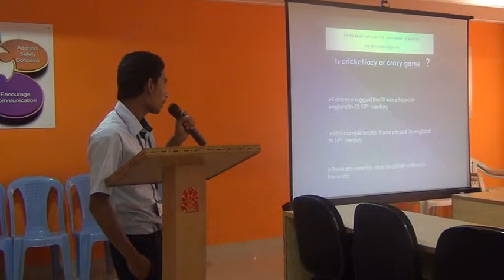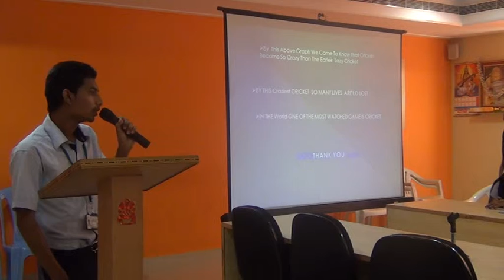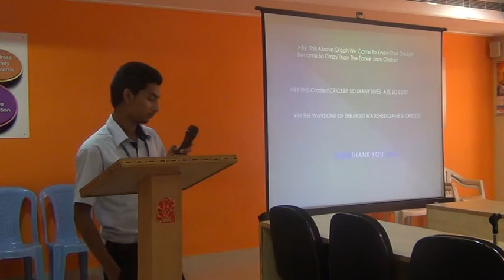1 eee b 2013 14 presentation 13 @elcs lab lendi